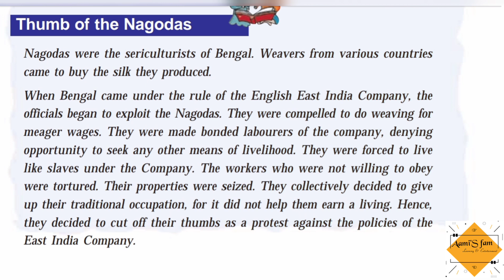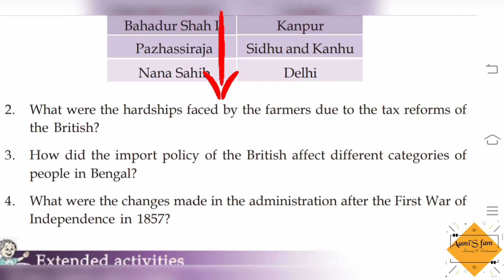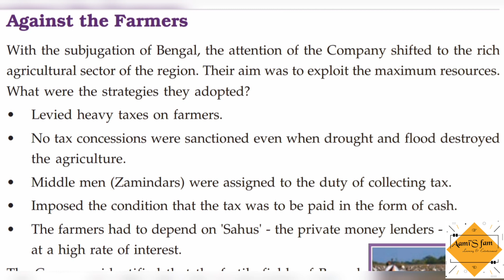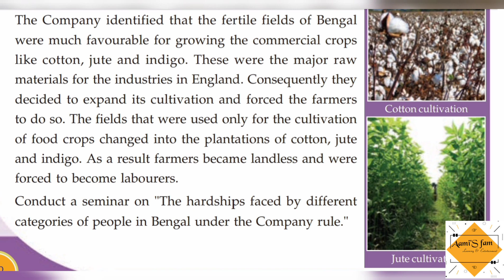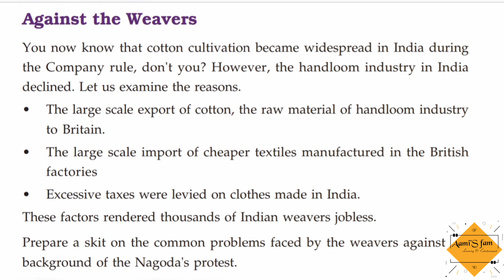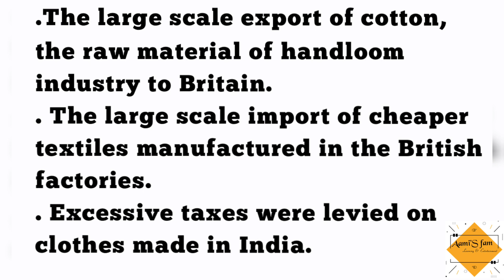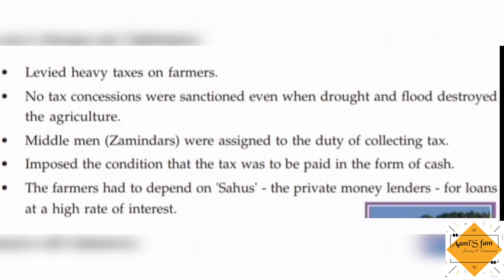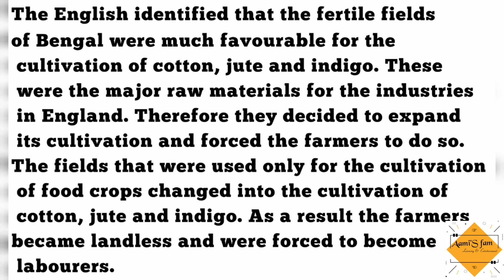class 7 | social| chapter 3 Resistance and the First war of Independence | part 1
class 7 |  social science | chapter 3 Resistance and the First war of Independence  | part 1 ‎@Aamis Fam